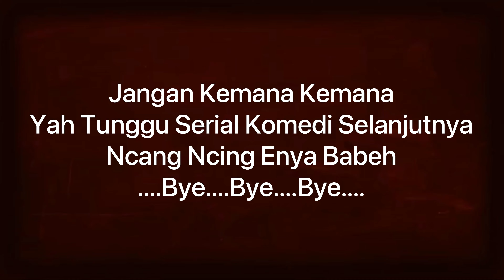Nolstagia Anak Anak Ar Situ Chanel